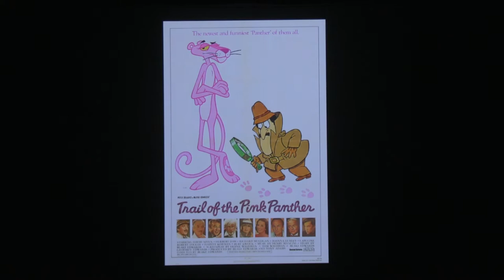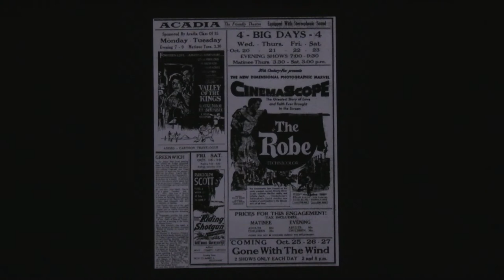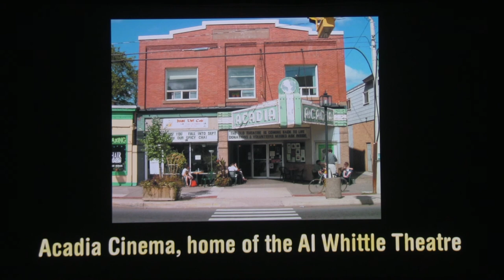Whittle Big Man - Al Whittle's 60th Anniversary Gala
Al Whittle's 60th Anniversary Gala, "Whittle Big Man" at the Al Whittle Theatre in Wolfville.

A celebration of Al Whittle and his 60 year contribution to the Al Whittle Theatre in Wolfville, Nova Scotia. A variety of live performances took stage April 26th at the Al Whittle Theatre in honour of the theatre's long-time manager. Innovative was on the scene to capture photos,video and also did a live internet broadcast the event live. Below is the link provided of the raw footage, we'll be posting more videos on our